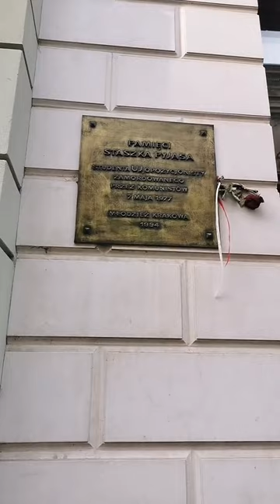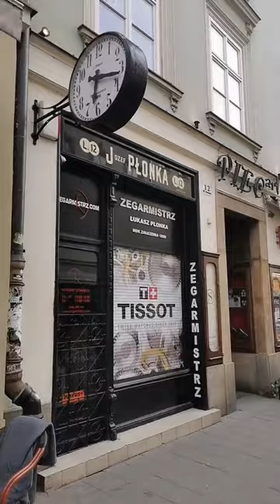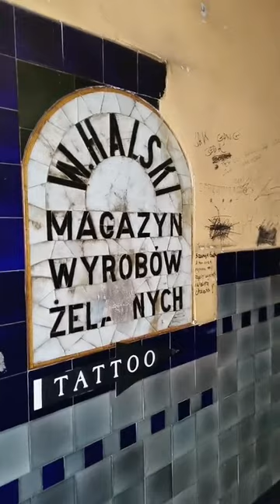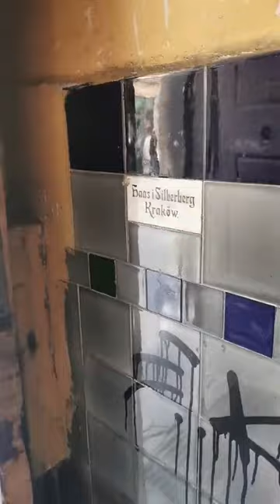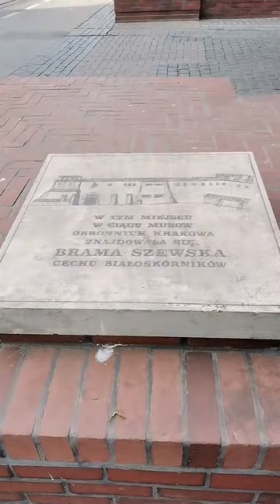Rozrywkowa ulica Szewska, pierwsza kawiarnia i browar, Ulice Krakowa z Tomem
Premiera You Tube codziennie o 21:00

thank you for Tom's  Subscription (free), Likes, Comments

🇵🇱 POLISH 🇬🇧 ENGLISH 🇩🇪 GERMAN speaking Kraków City Guide,
Tom Guide Krakow: